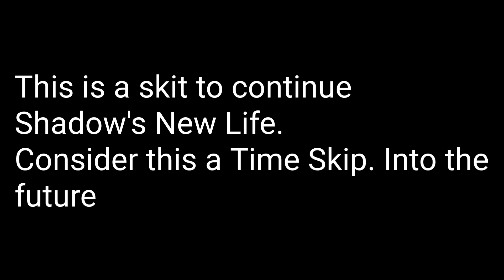Love Triangle! Shadow's New Life EP 11